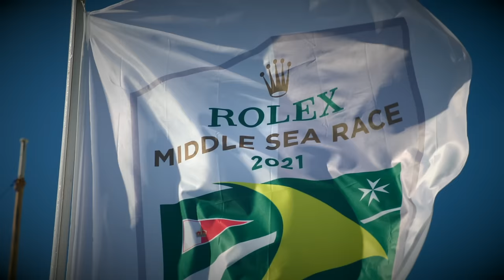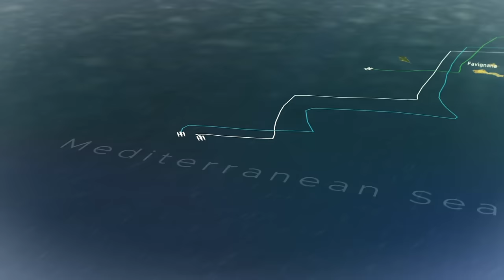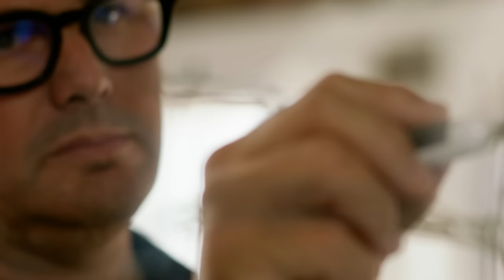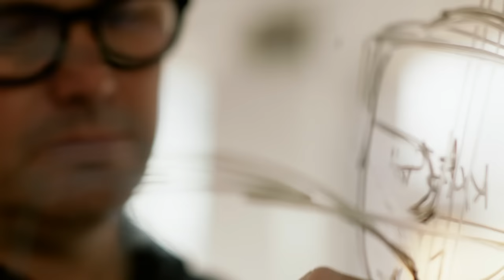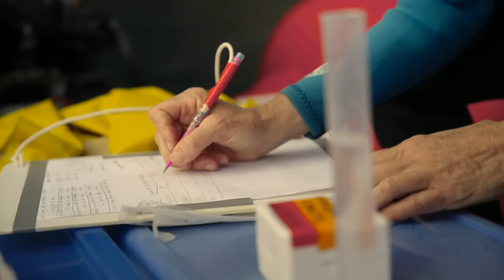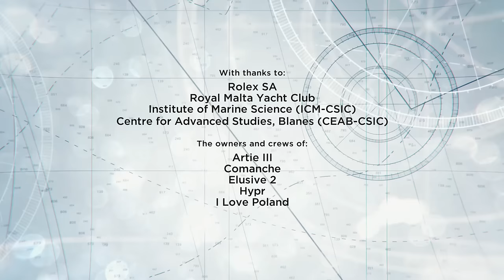Rolex Middle Sea Race – An epic Mediterranean adventure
The Rolex Middle Sea Race is unique in offshore yacht racing in that it starts and finishes in the same place, the Grand Harbour in Malta’s capital Valletta. Its spectacular course, an anticlockwise circumnavigation of Sicily, takes in the active volcanoes of Etna and Stromboli and a myriad of islands. In 2021, the 114-strong international fleet enjoyed exceptional weather that offered fast downwind sailing virtually the entire way. The maxi Comanche was overall winner, completing the 606-nautical mile (975 km) racecourse in 40 hours, 17 minutes and 50 seconds – a monohull record, seven and a half hours inside the previous best. It became only the third yacht in race history to claim the triple crown of line honours, monohull record and overall victory. Organized by the Royal Malta Yacht Club since 1968, this epic Mediterranean adventure has been partnered by Rolex since 2002 as part of its wide-ranging support for yachting dating back more than 60 years. Discover more